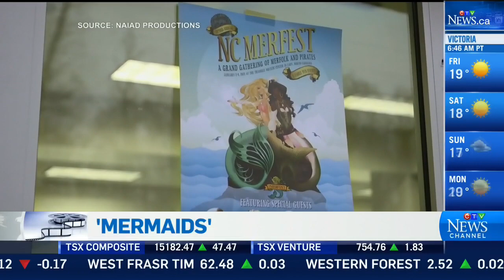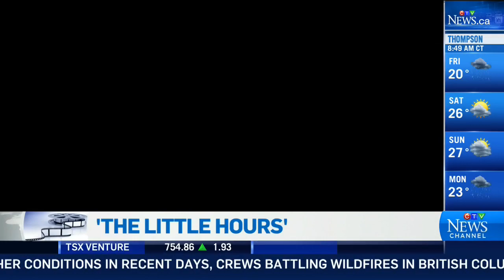Movie Reviews: New 'Planet of the Apes' fantastic stuff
Richard Crouse shares his reviews on movies hitting the box office this weekend, including 'War for the Planet of the Apes.'